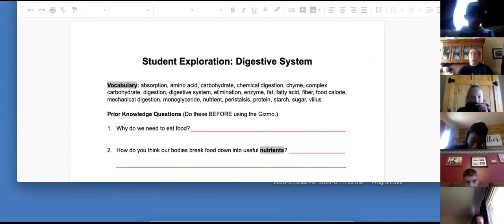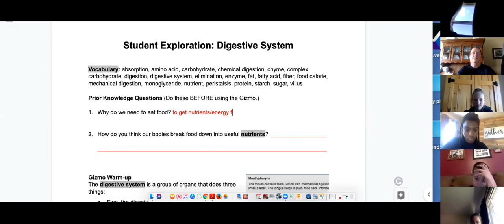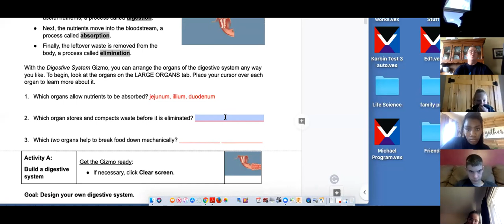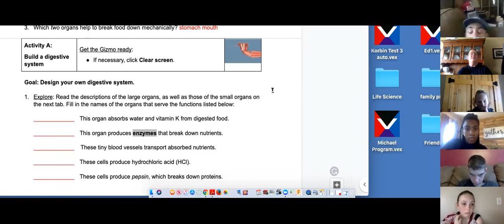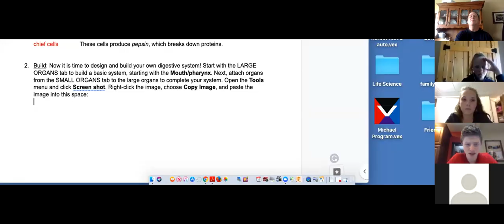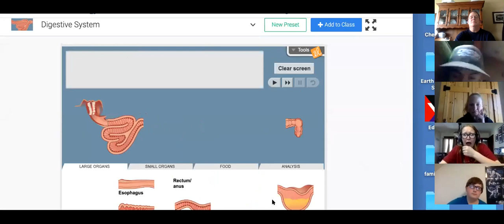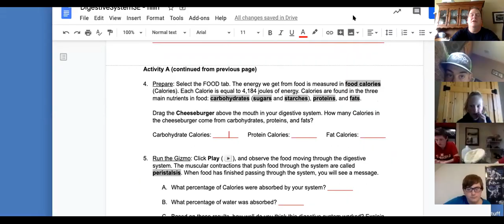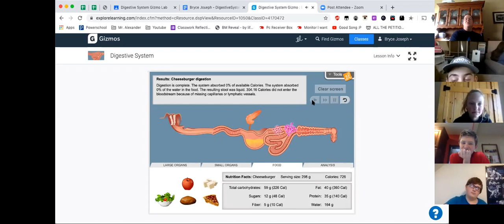7th Grade Zoom Meeting April 28th